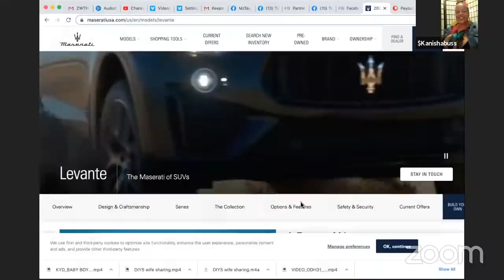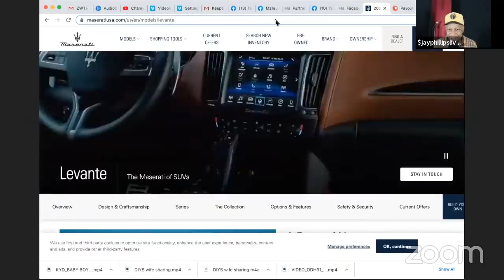Zooming With the Homies (ZWTH) EPISODE 88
TAHIR MOORE

 Exclusive Content/Discounts/Access to Discord 🥃

TAHIR'S YOUTUBE SHOWS
 ZWTH- Zooming with the Homies (M-Th 7pm-9pm PST)
Wording is Hard (Wednesdays)
Best Silent Listening Party (Fridays 1PM PST)
Life Lesson From the Unexpected
Moore to the Story

DIYS
Dam Internet You Scary (DIYS) Podcast with Patrick Cloud - (Thursdays)

 Movies: "Switchin the Script," Diary of a Cheating Woman 1&2. "Infidelity" On COMEDY CENTRAL, SIRIUSXM, MTV2, ADD & LOLNetwork